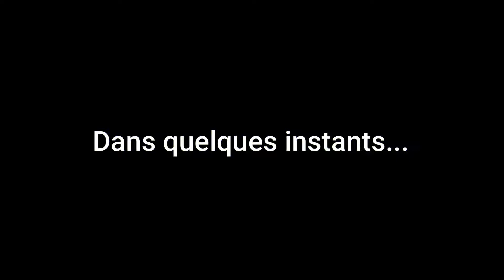TEMPS D'ADORATION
Montagne de la Transfiguration du 22 juin 2020
Venons tous ensemble adorer notre DIEU, CELUI qui nous a fait...